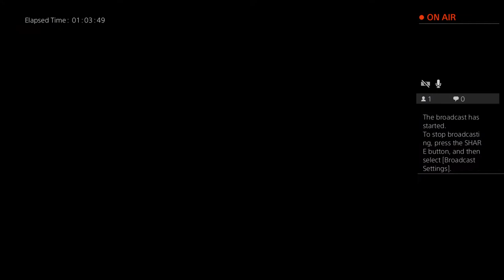Camels Premier Racing League Season #39 Week #2 "Red Bull Ring & Zolder"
Online Sim Racer and Youth Baseball Coach